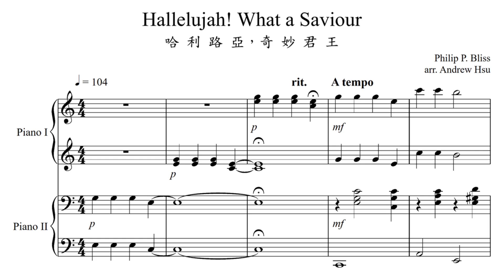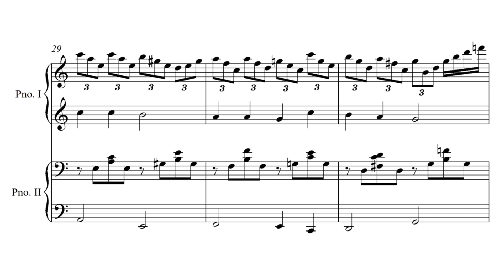Hallelujah! What a Saviour 哈利路亞，奇妙君王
Piano Duet Series 鋼琴四手聯彈系列 No. 307

Hymn 讚美詩 462
Arranged by Andrew Hsu